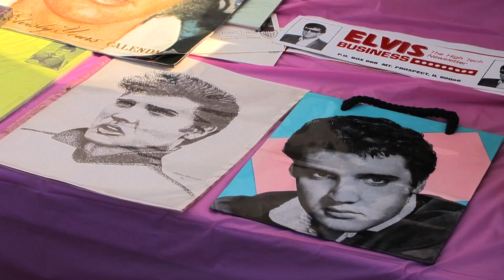Elvis Invasion on Garden Grove's Main Street!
Elvis Presley may be gone, but he was reincarnated in Garden Grove.  Elvises of all shapes and sizes descended on Garden Grove's Historic Main Street for a festival and friendly competition.  Martin Anthony is judged the top Elvis, but everyone who came out that day is a winner.  GGTV3 Reporter Sophie Tran has the story.